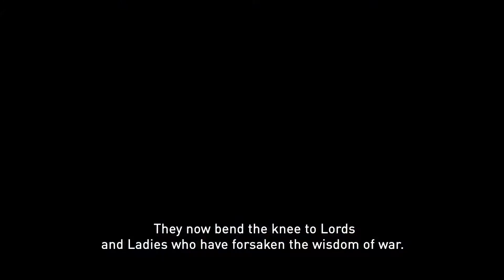For Honor Story Trailer